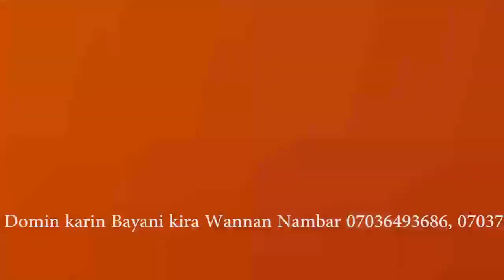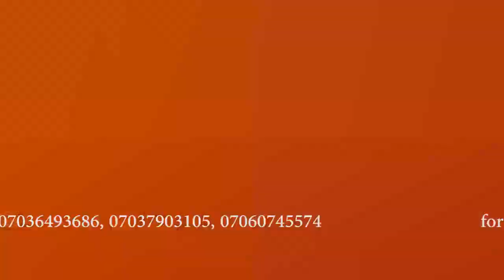Sakon sallah show daga magana daga bakinsu Danbaba garba yautai harisu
Dz hausa tv kalla sannan kadanna subscribers domin kallan shirye shiryanmu